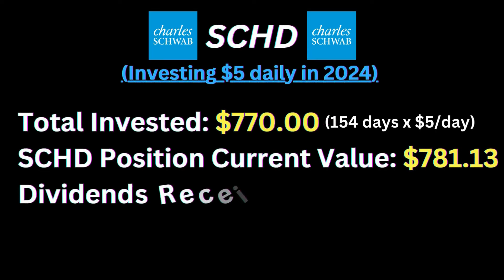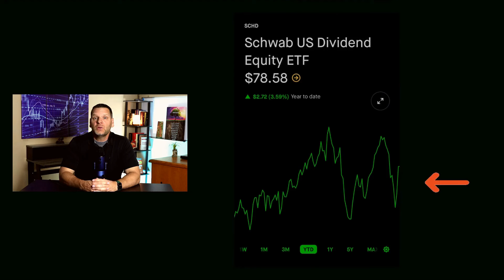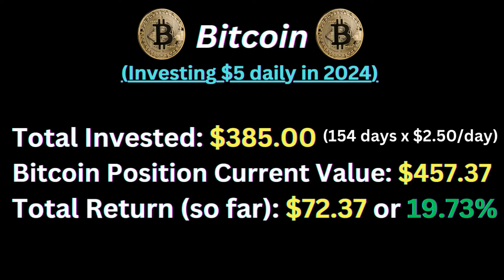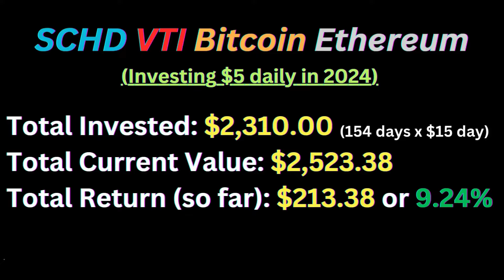Investing $5 Daily in 2024: See My Amazing Results with VTI, SCHD, and Crypto!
Join me on my 2024 investment journey where I commit to investing $5 every day in VTI, SCHD, and cryptocurrencies. Discover the power of dollar cost averaging, the benefits of small daily investments, and how easy it is to grow your wealth consistently. In this video, I share my results so far, explain why this strategy works, and provide tips on how you can start investing daily.

My Favorite Finance Books (Should be mandatory reading for everyone!)
📚The Millionaire Fastlane: Crack the Code to Wealth and Live Rich for a Lifetime - by
MJ DeMarco (Author)
📚Rich Dad Poor Dad: What the Rich Teach Their Kids About Money That the Poor and Middle Class Do Not! - by Robert T. Kiyosaki (Author)
📚The Millionaire Next Door: The Surprising Secrets of America's Wealthy Paperback – by Thomas J. Stanley (Author), William D. Danko (Author)
📚The Total Money Makeover: Classic Edition: A Proven Plan for Financial Fitness - by Dave Ramsey (Author)